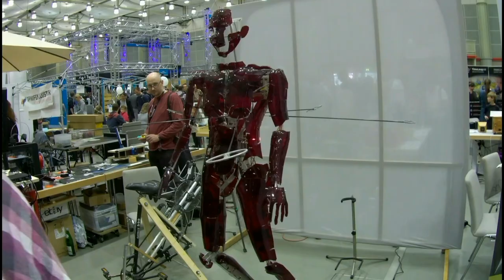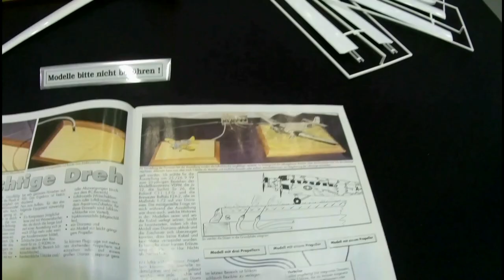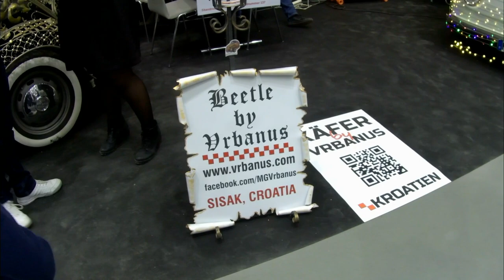MAKER FAIRE HANNOVER. Erfindungen der Zukunft, kreative Produkte, Roboter, goldenes Auto.1 Reihe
Maker Faire Hannover: Erfindungen der Zukunft, kreative Produkte, Roboter, goldenes Auto. Interview mit Erfindern. Die erste Reihe. Video mit deutschen, russischen, englischen Untertiteln. Ausstellung Maker Faire in Hannover im Jahr 2018. Auf der Ausstellung wurden viele verschiedene Erfindungen, Roboter, Geräte, Kreationen, kreative Arbeiten gezeigt. Ich zeige dir das in mehreren Folgen meines Videos vom Fair Maker. In diesem Video sehen wir die Arbeit und sprechen mit solchen Erfindern und Erfindern wie Anja vom R2-D2 Builders Club, Philipp Eggersglüß, Werner Gerold, Sandro Vrbanus. Lassen Sie uns über ihre Erfindungen sprechen, über den Prozess der Schöpfung, Materialien, Kosten, die Kosten von Erfindungen, die Zeit der Erfindungen, über ihre Inspiration. Vielen Dank für Ihre Aufmerksamkeit !

Meine anderen Videos:
Maker Faire Gold Auto mit Swarovski Steinen von Sandro Vrbanus und seinen Freunden (german, deu, rus subtitles)

Maker Faire Hannover. R2-D2 Builders Club. Roboter R2 und D2, sowie andere Erfindungen (Deut, Rus, Eng)

Übung zum Training der Finger. Training, um die Technik der Finger zu verbessern. Übung # 3,4,5 C-Dur

Übungen für das Training der Finger. Training, um die Technik der Finger zu verbessern. Übung # 1,2 in Cmajor